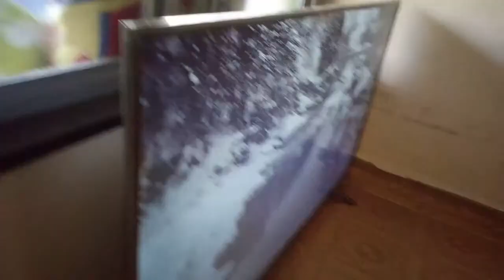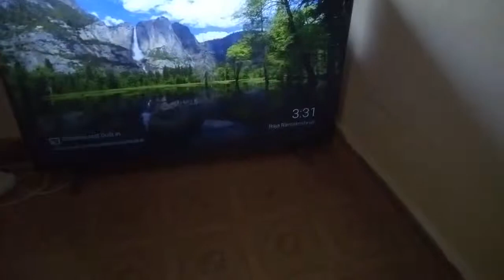MI LED TV 4X PRO WITH 4K ULTRA-HD👍👌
You should buy very nice TV 👌